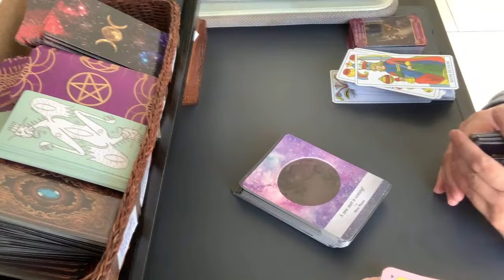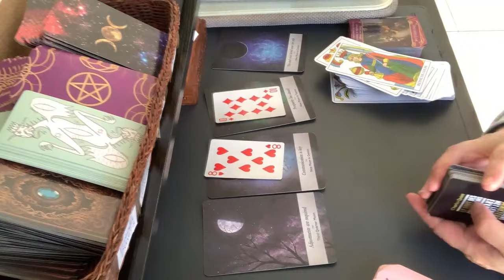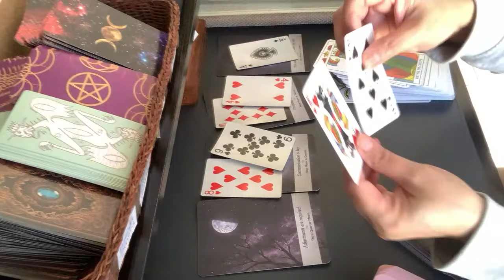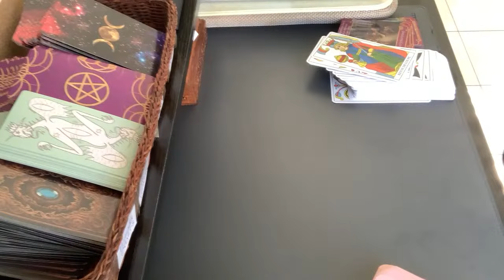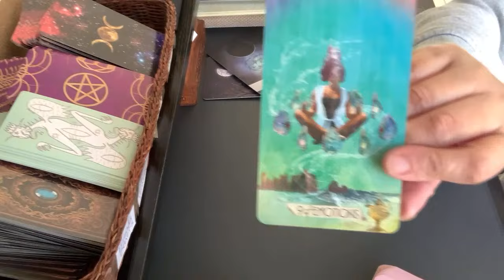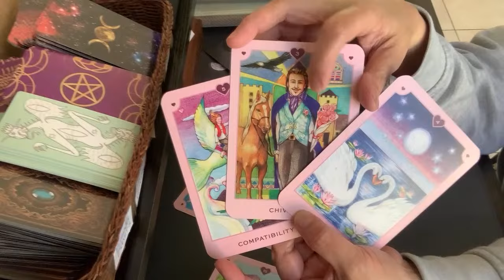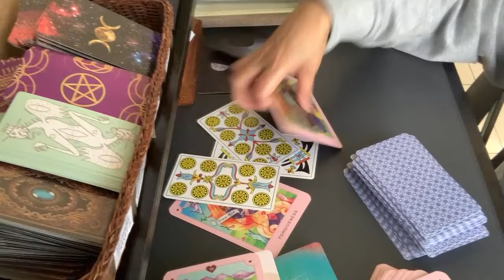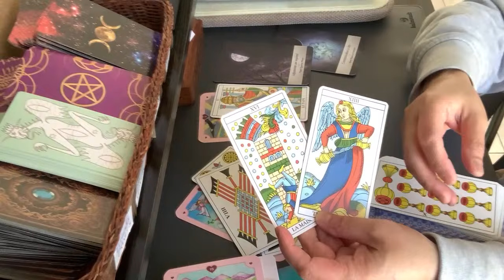Gemini-April 2024-Magiging In Demand Kayo, kaliwat kanan, Maraming Tao, Maraming Pera